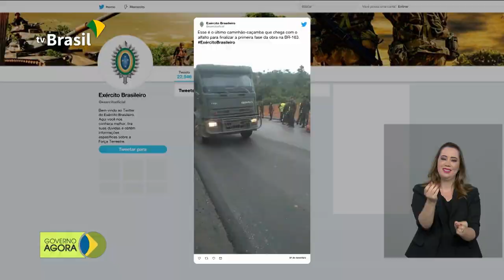Bolsonaro participa da Cerimônia da Troca da Guarda Presidencial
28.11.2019 - O presidente Jair Bolsonaro participou da Cerimônia da Troca da Guarda Presidencial que acontece a cada 6 meses no Palácio do Planalto, em Brasília. E também: obras da primeira fase de asfaltamento da BR-163, que liga o Pará ao Rio Grande do Sul, foram concluídas.